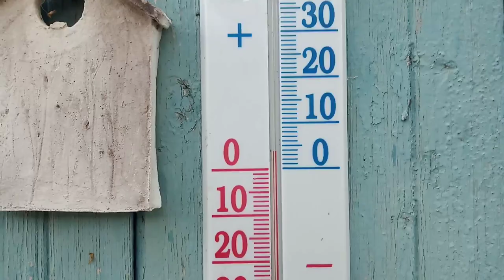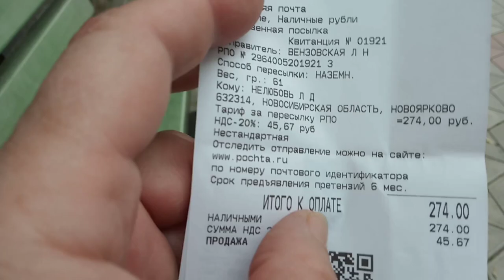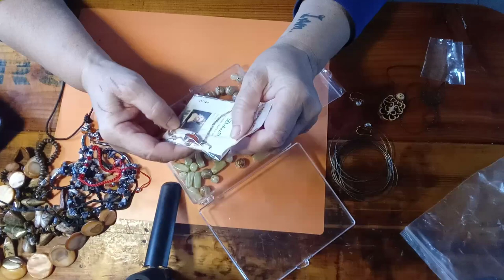Холодно в Крыму.Посылка от сестры.Неожиданно,но очень приятно.